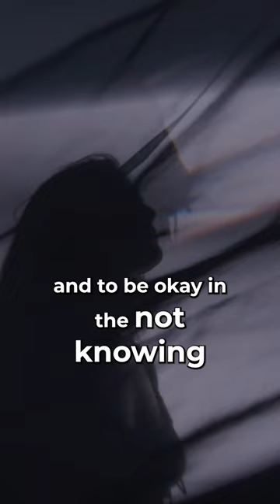The Painful Truth About The Future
Are you living the life you thought you'd be living at 20?

If the answer is NO, be grateful, because life evolves and shifts as we do.

The panic arises because we are stuck in the fears about the future.

Releasing control, and living for the NOW is where we find freedom from the anxiety that prevents us from embracing life.

Are you ready to awaken? To live as your authentic self? Join my inspirational and healing course, A Radical Awakening. Go to courses.drshefali.com 💜
Dr. Shefali is a NYT bestselling author of The Conscious Parent, and The Awakened Family. She is also a clinical psychologist, an international speaker and a wisdom teacher, integrating Eastern philosophy with Western psychology.